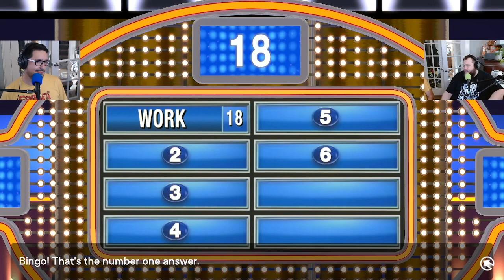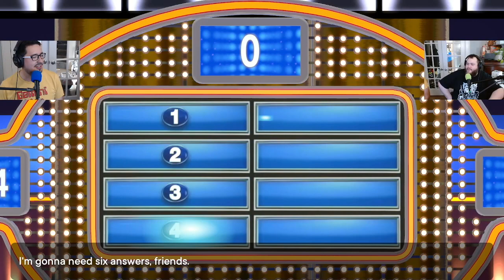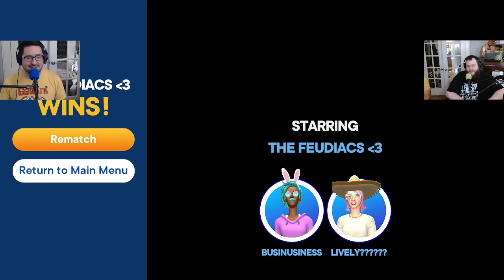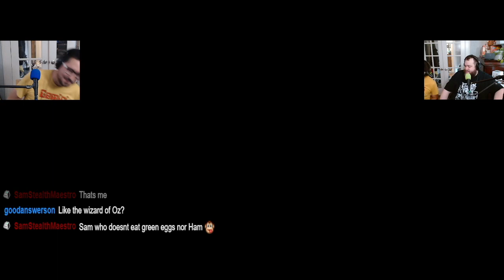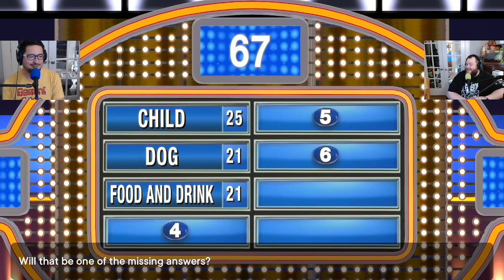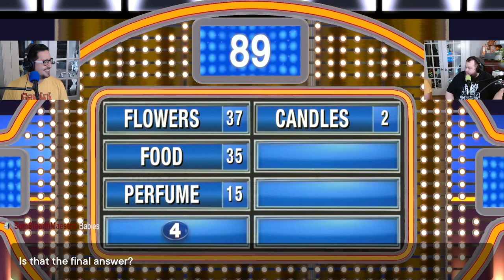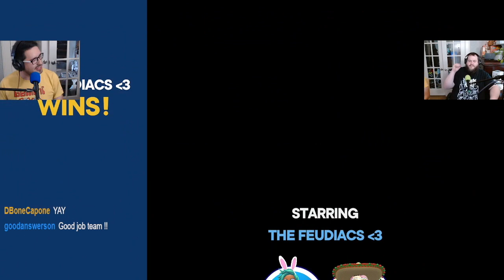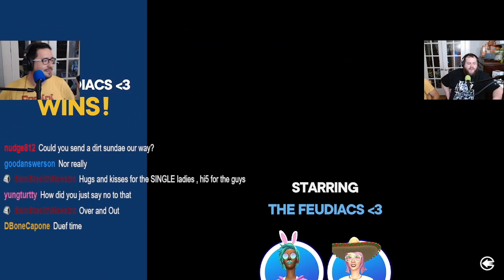Family Feud VOL 28 | Twitch VOD (05/02/23)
Pie Hat Plays Family Feud!